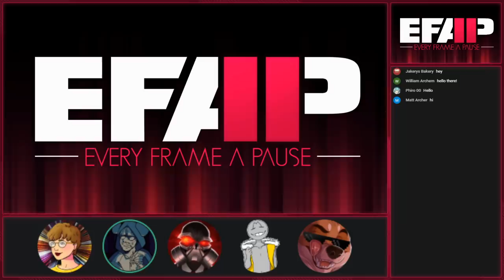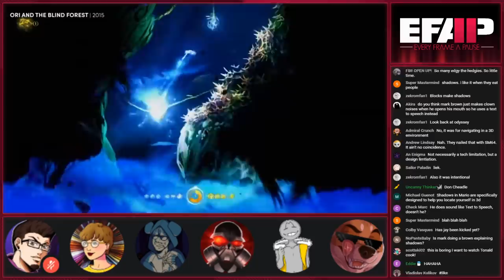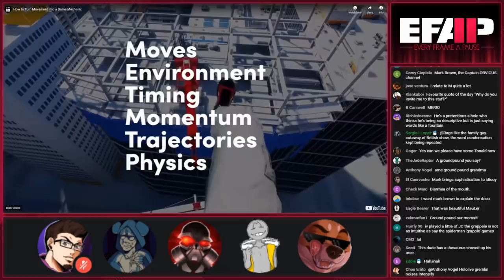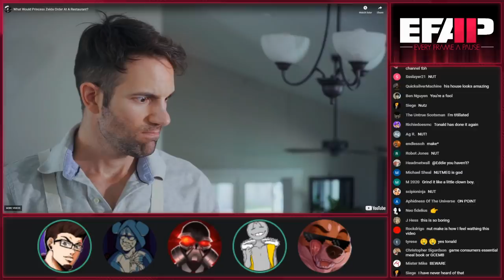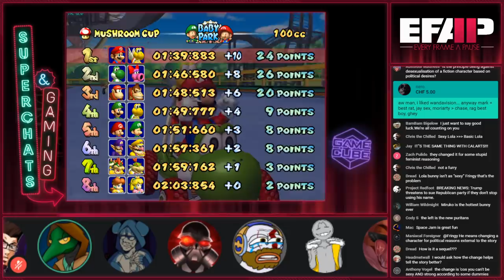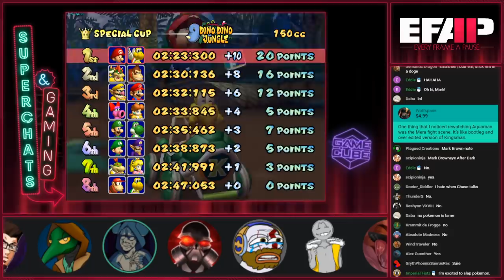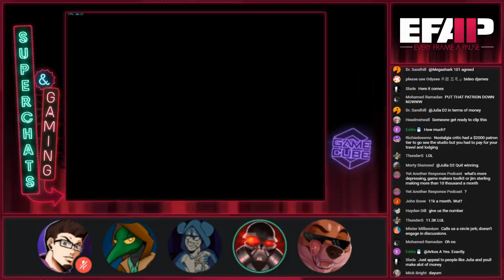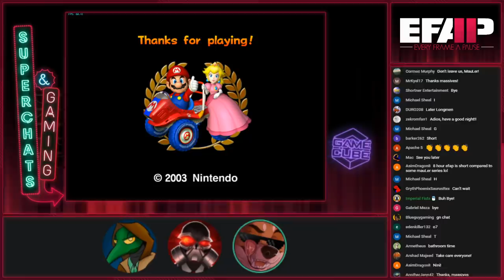EFAP #128 - Visiting good ol' Mark Brown and Tonald for lessons in gaming and cooking w/ JMarkMFace